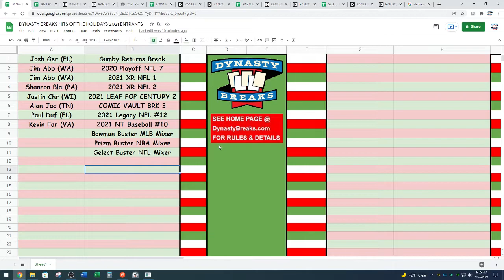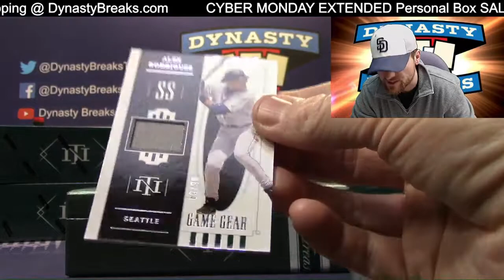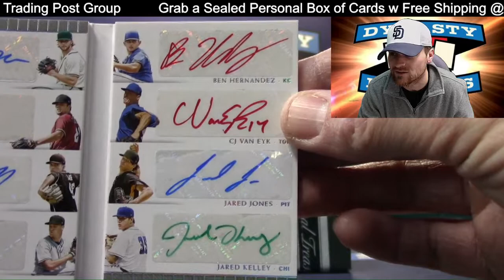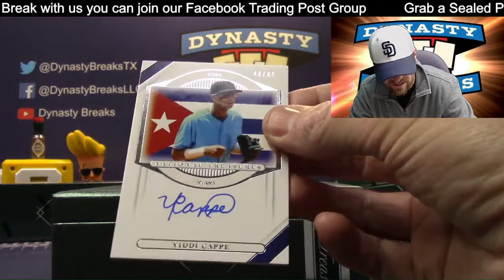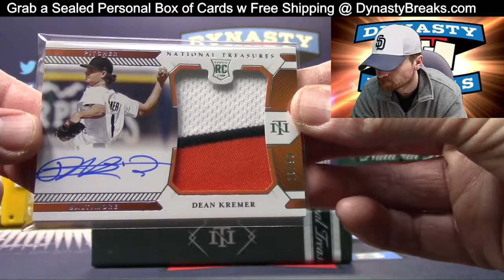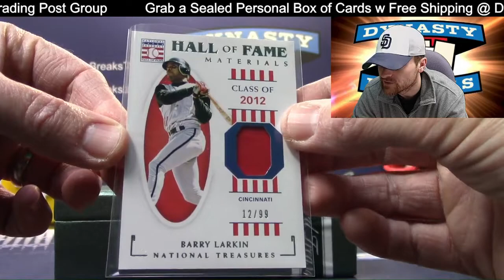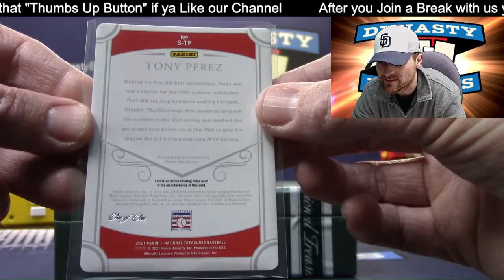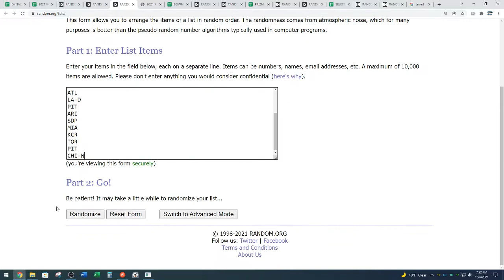2021 National Treasures Baseball Card 4 Box Case Break #10 Sports Cards